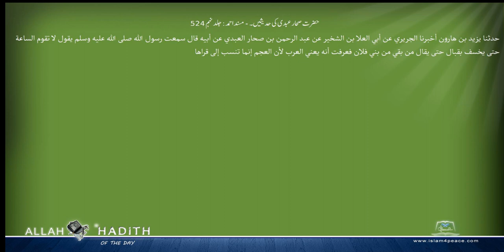حضرت صحار عبدی کی حدیثیں۔ مسند احمد Musnad Ahmad Islam4Peace com